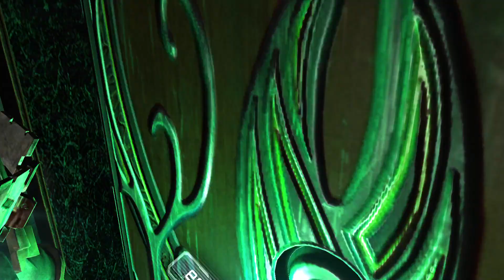Dead Space 2 #3: sin comentar